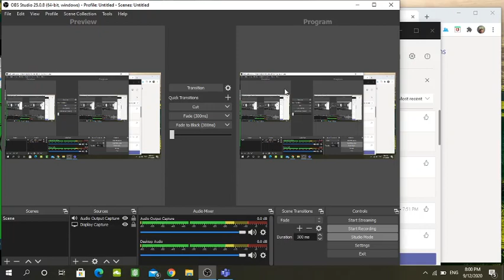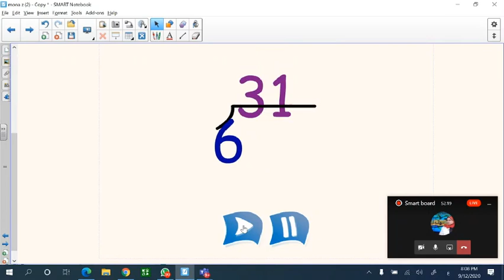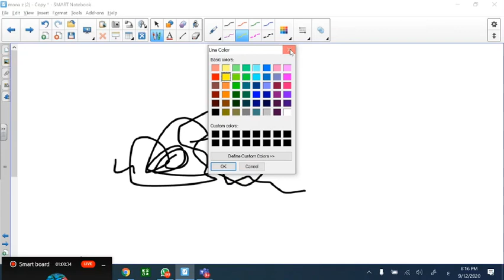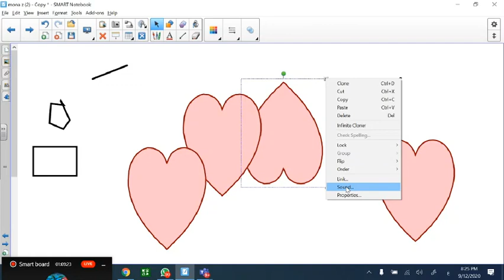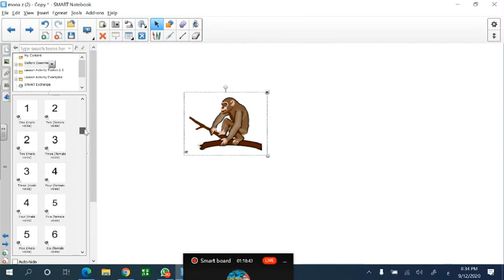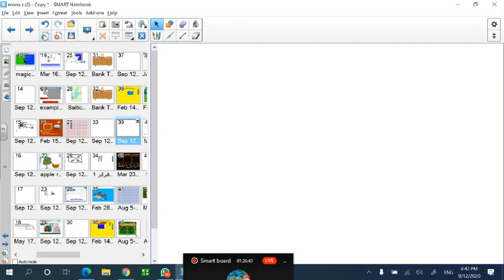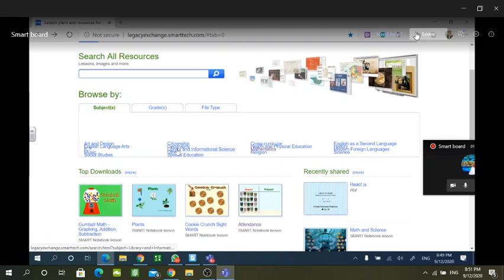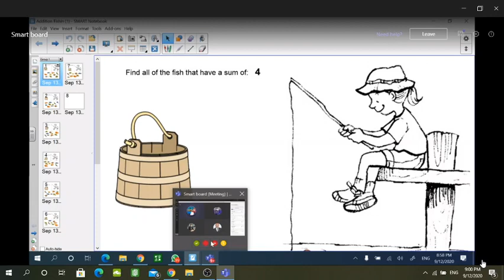محاضرة د.منى مراد عن interactive smart board 12/9/2020